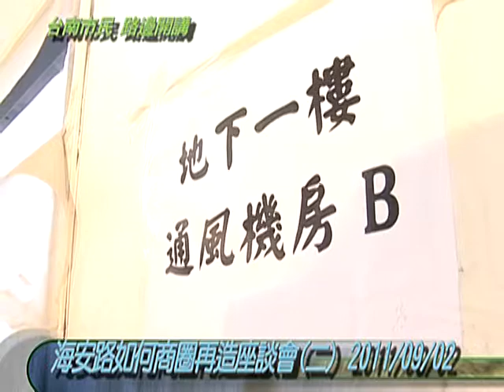海安路商圈再造二1